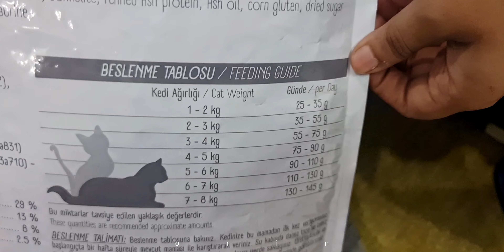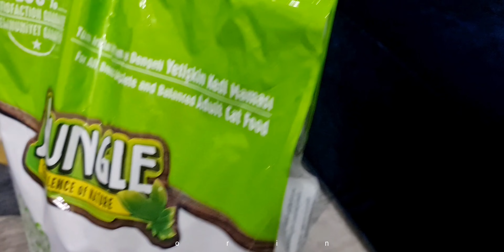Cat Food Review 🤑 Jungle Cat Food টা কেমন?🤔Jungle Cat Food Review /Dry Cat Food Review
"Assalamu-alaikum"
it's orin.
Random Vlog😇

If you Like my Vedio please share